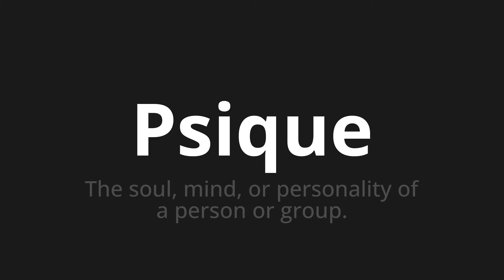How to pronounce Psique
🌍 Learn a new language now Master the Pronunciation of 'Psique WHICH MEANS PSICE' - which means : The Soul, Mind, or Person of A Person or Group. 📝 with @HTPronounce 🎓🗣️ - [Your Guide to Portuguese]

Learn to pronounce 'Psique' perfectly in Portuguese with our easy and engaging tutorial by @HTPronounce! 📖📽️ In this comprehensive video, we provide you with native speaker examples 🗣️👂 and phonetic breakdowns 🎵 to ensure you get the pronunciation just right.

How to say Psyche in Portuguese